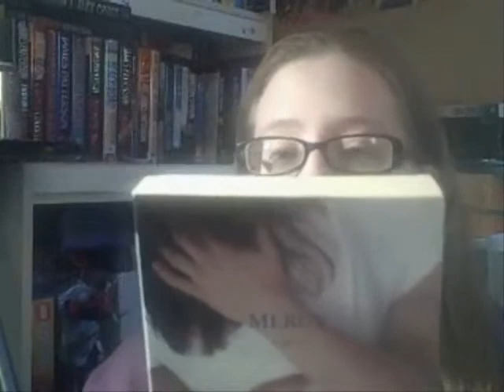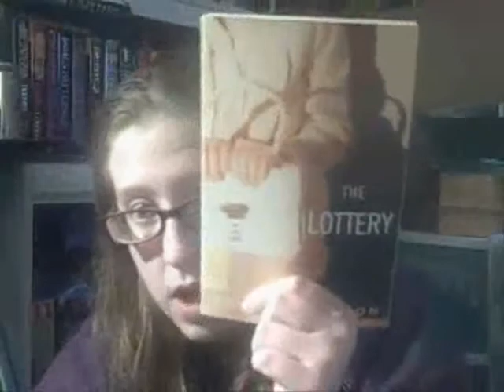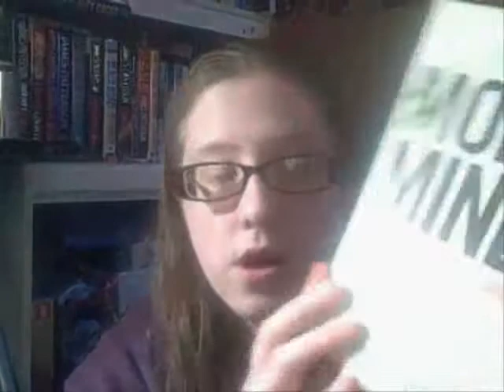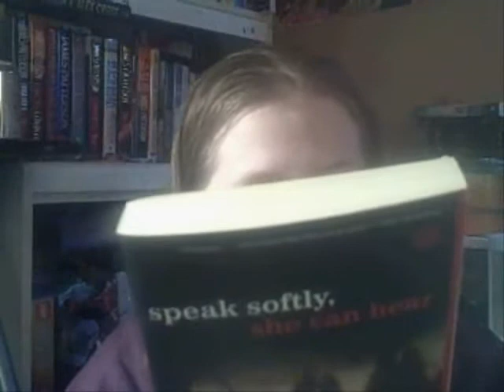50 Book Challenge: 2010 ( Intro)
This is the first vid of the challenge. I started reading Chasing Windmills early this morning. I  should be done with it today. Keep your eyes peeled for the review later tonight or tomorrow. Also, if you are particpating in the challenge, leave me a comment so I can sub to your channel!
Happy Reading!
Thanks Alex and Laura for the reviews on Unwind! I hope to get it tomorrow:)